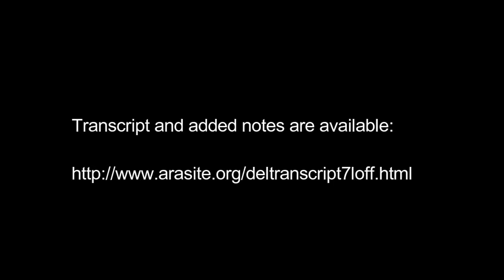Deleuze for the Desperate #7: lines of flight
A discussion,  with some examples, of lines of flight in literature and politics (subectivity, sexual identity). Comparisons with other lines in A Thousand Plateaus -- eg lines of segmentation. The transcript also contains more examples and discussion